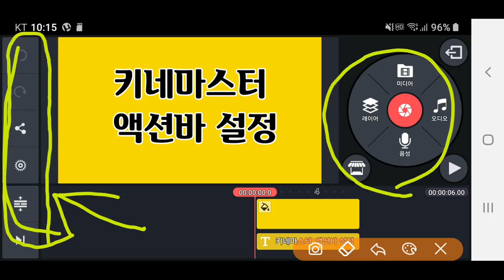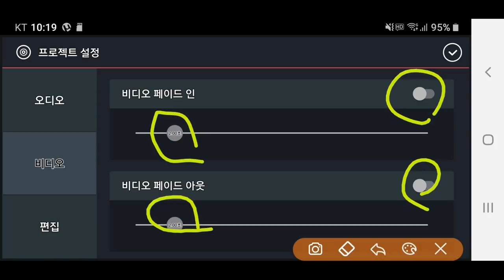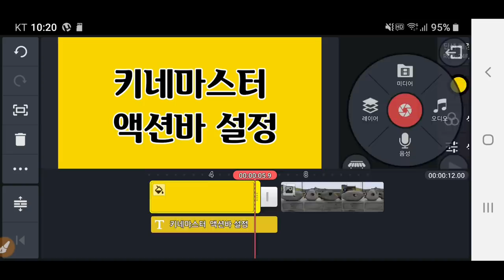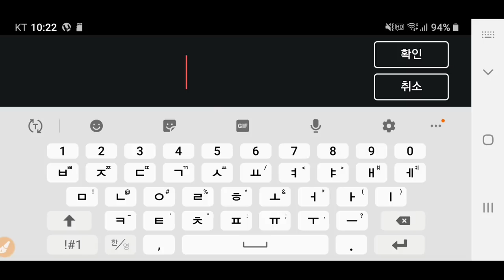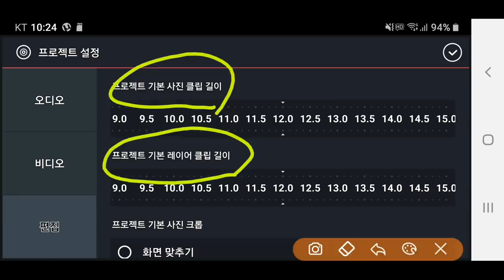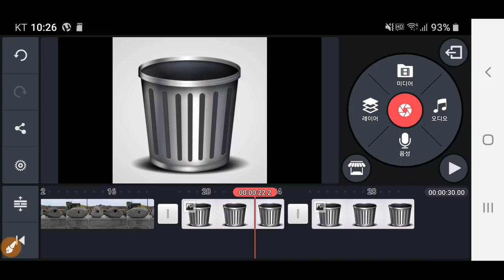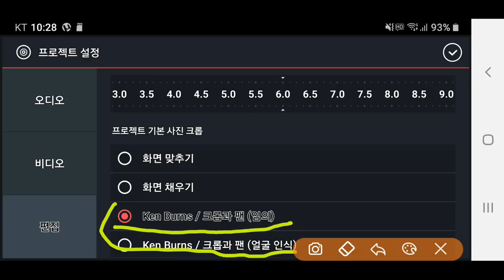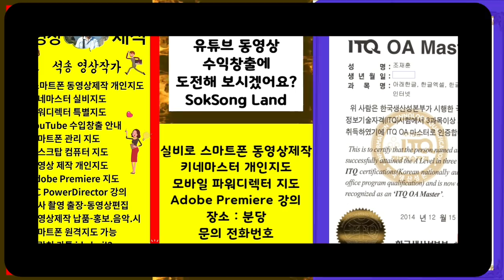KineMaster 146강 키네마스터 액션바 설정, 페이드아웃 페이드인 제거 & 설정 Fade in Fade out Action Bar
Kinemaster 비디오 클립 페이드아웃 페이드인 설정 혹은 제거 방법, 오디오의 페이드인 페이드아웃 설정 혹은 제거 방법 Kinemaster 강좌 키네마스터 액션바 프로젝트 설정 강좌
스마트폰 동영상제작 실비 개인지도 합니다 카톡 아이디 hail2u 석송 영상작가